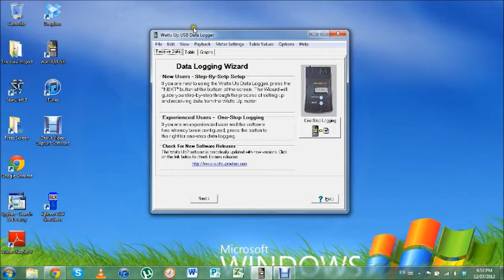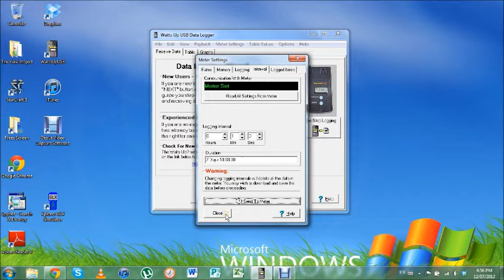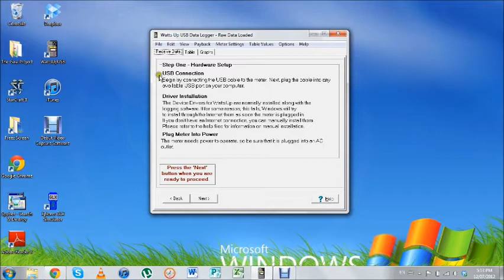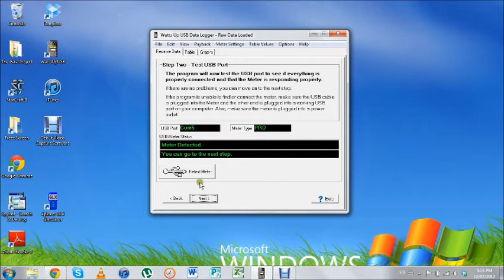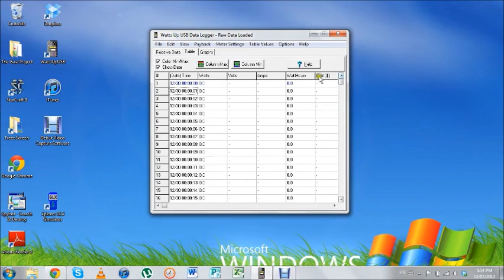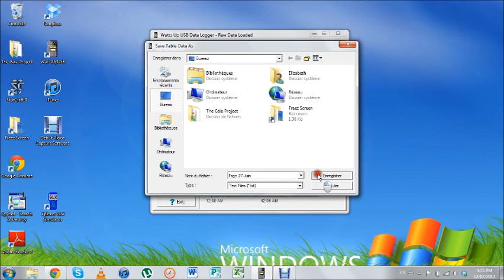Watts Up Pro - Français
*** Veuillez regarder la vidéo en 480p***

Une vidéo du Gaia Project qui porte sur l'utilisation et l'apprêtage du compteur Watts Up Pro.

Pour de plus amples informations et pour le guide de démarrage rapide, veuillez visiter notre site web: